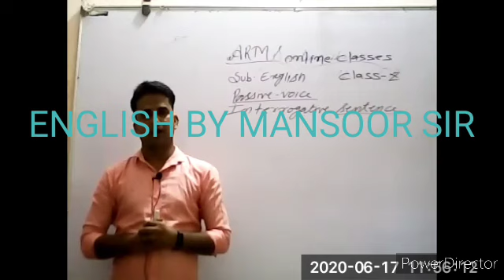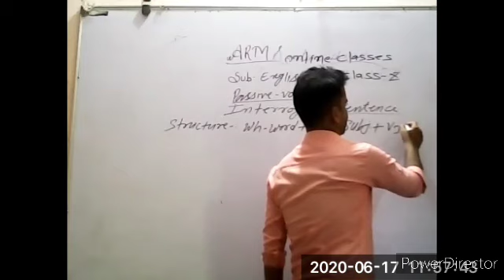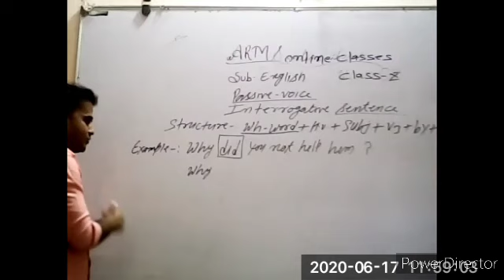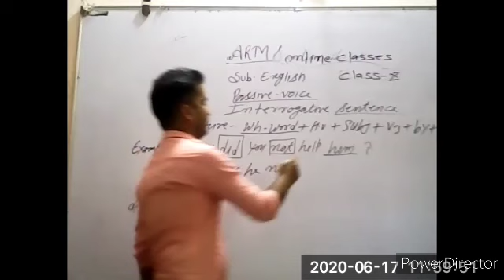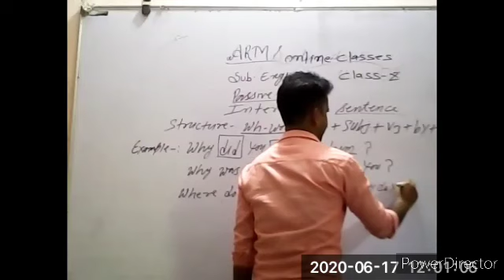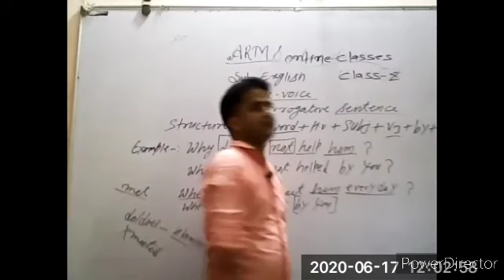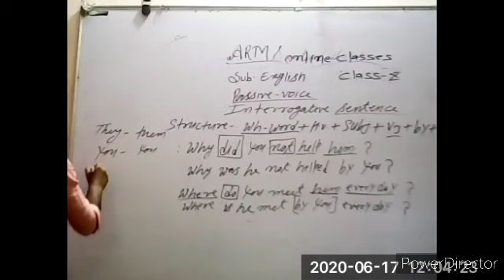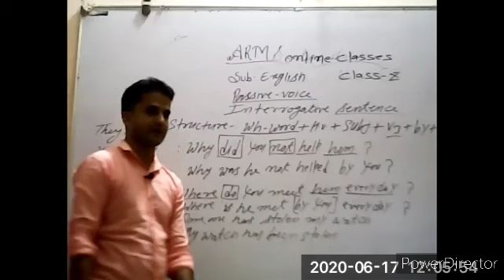Class 10th passive voice part 4